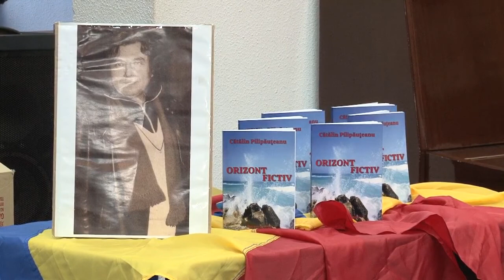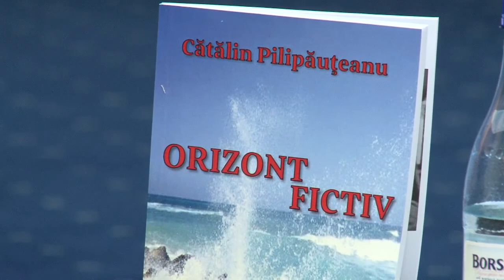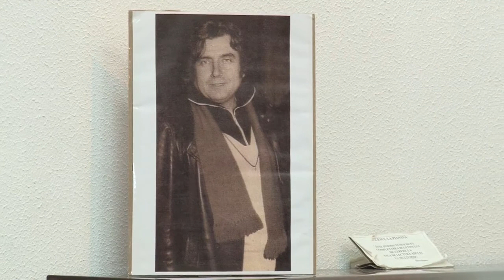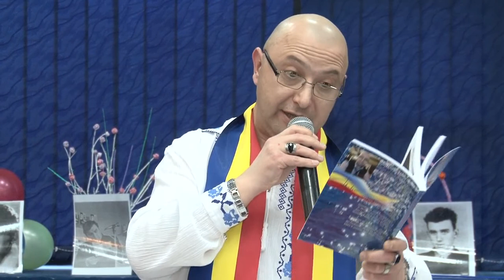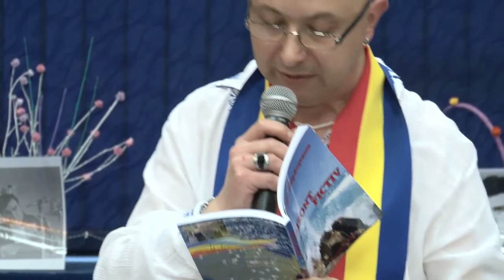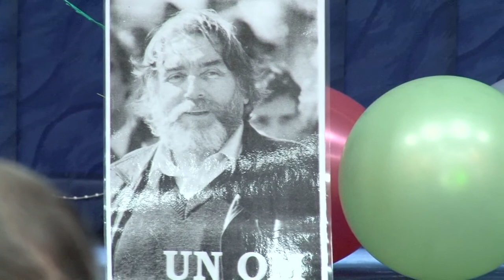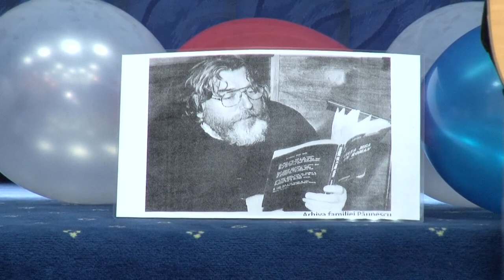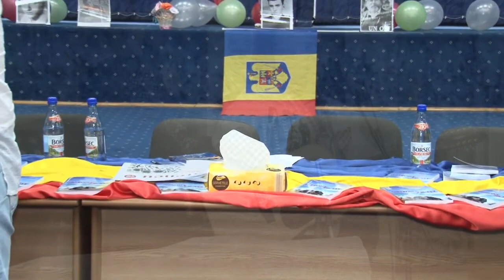LA ONESTI Lansare de Carte ORIZONT FICTIV, Catalin Pilipauteanu FILMARE EXCLUSIV TV ONESTI HD 4K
LA ONEȘTI, județul Bacău, Lansare de Carte ORIZONT FICTIV, Cătălin Pilipăuțeanu FILMARE EXCLUSIV TV ONEȘTI HD 4K.

Cu stimă,
echipa Exclusiv

Vizionare plăcută !